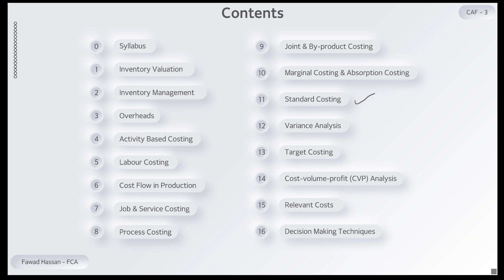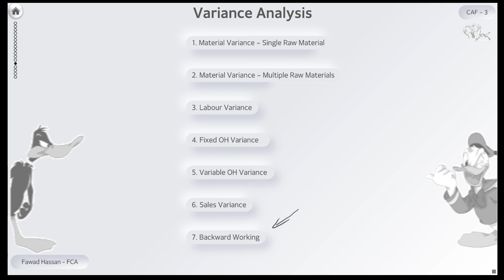CAF3 | 12.1 Introduction to Variance Analysis